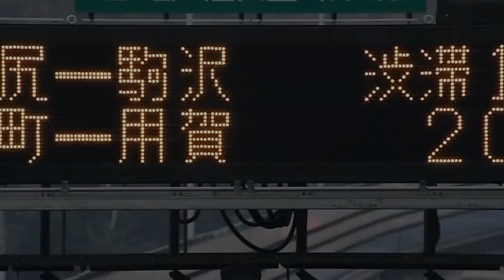¡3 Mangas "Emo" Que Deberías Leer! | Notas Del Vacío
0:00 Introducción
1:15 Onani Master Kurosawa
2:50 Shimanami Tasogare
4:21 Oyasumi Punpun
5:57 Omake (Extra)